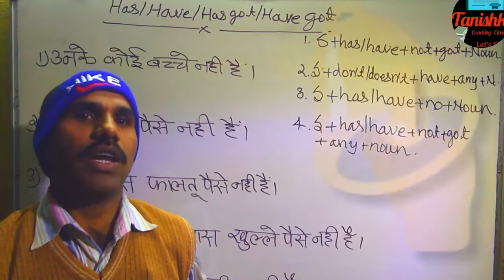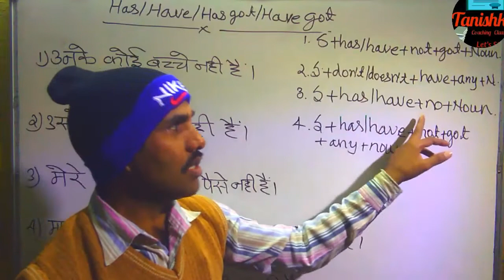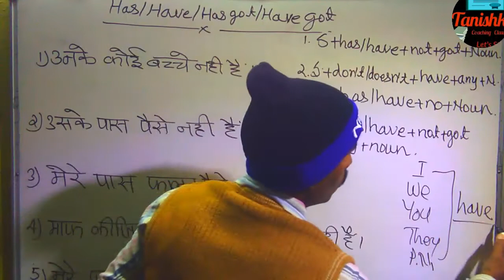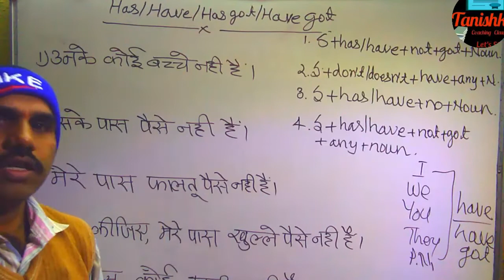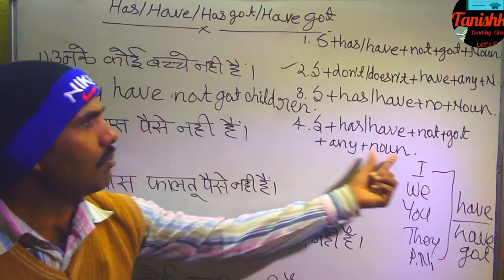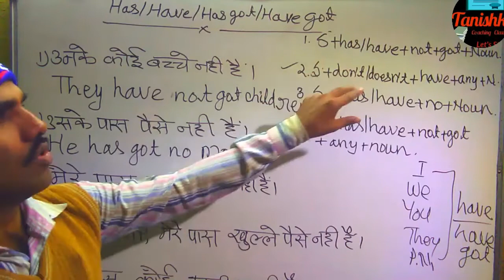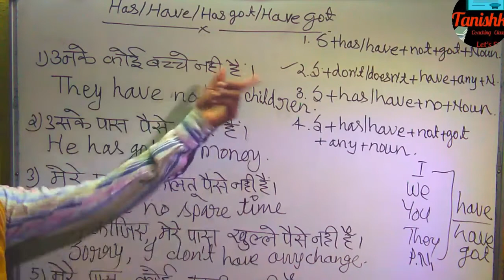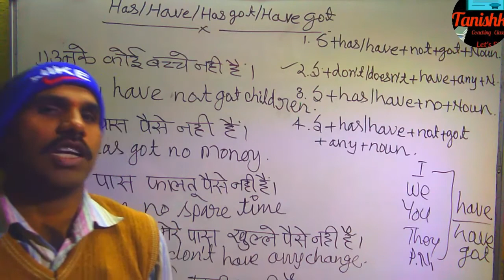Negative Sentences With Has not/Have not/Has my Got/Have not Got/Has No /Have No with M. P. Maina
About Video
Hello friends, I am Mathura Prasad Maina
In this video, I have explained Negative Sentences With  Has not/Have not/Has my Got/Have not Got/Has No /Have No with M. P. Maina
Hasgot/havegot+not
M. P. Maina